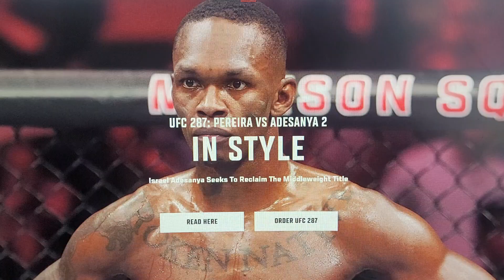UFC 287 Fight predictions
UFC fight predictions:
Izzy vs Alex
Gilbert vs Jorge

Previous predictions
UFC
Burns over Magney: W
Moreno over Figueiredo: W
Hill over Teixeira: W
Islam over Volk: W
Jones over Gane: W
Nickal over Pickett: W
Gaethje over Fiziev: W (underdog)
Usman over Leon: L

NFL Futures predictions:
Detroit over 6.5 wins 2022: W (underdog)
Cardinals under 8.5: W
Buffalo over 11.5: W
Saints under 8: W

NFL Games 2022: